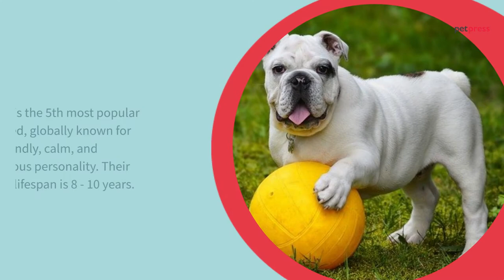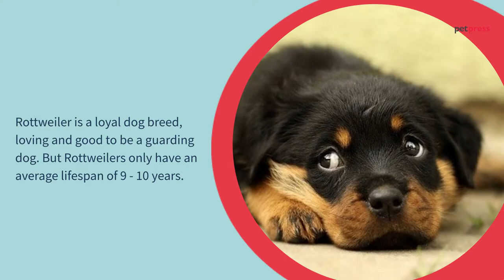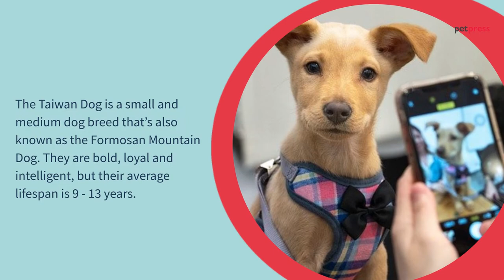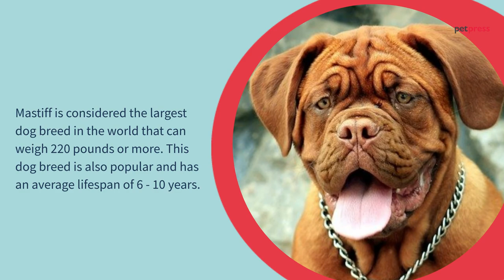Dog Breeds That Have A Short Lifespan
One of the hardest and emotional things in life is to let go of your canine best friend forever.

Yes, it is unfortunate that our beloved dog doesn’t have a longer life span like humans.

Though most dogs have a 10 year – 13 years lifespan, some dog breeds have a shorter average life span.